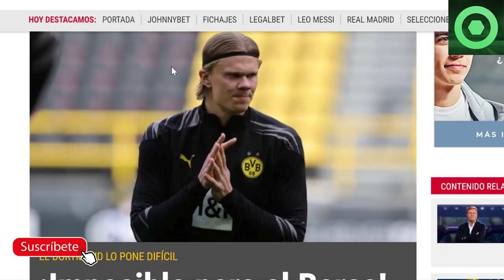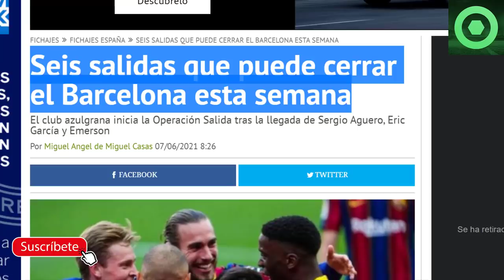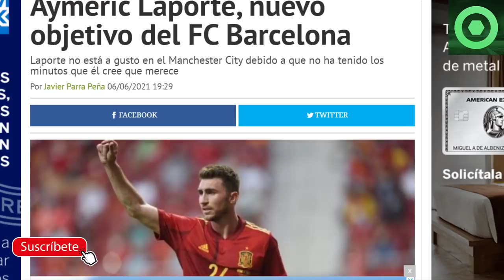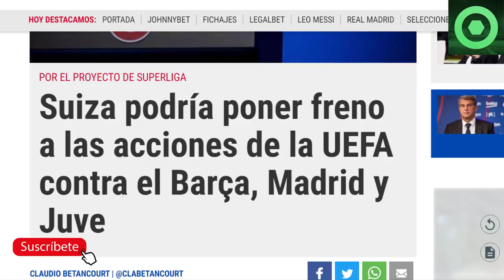🟥 BRUTAL NOTICIA de HAALAND 🔴LISTA NEGRA de LAPORTA esta SEMANA 🔴 PALO a la UEFA por la SUPERLIGA 🟥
Fuentes:
fcbarcelonanoticias
fichajes net